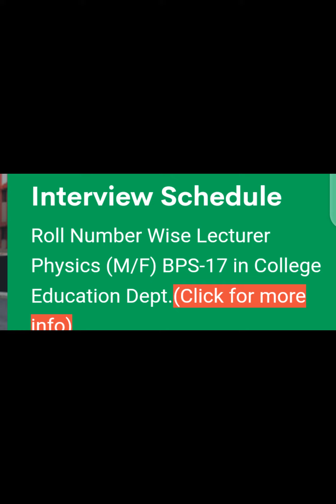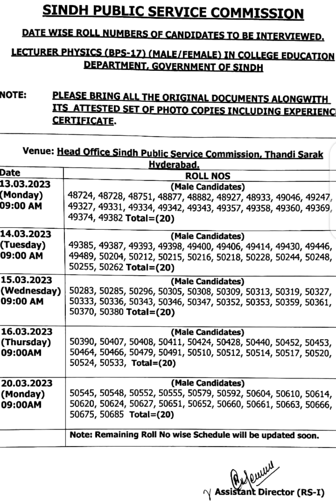SPSC Announced Roll Num wise Interview Schedule For Lecturer Physics BPS 17 M/F#spsc